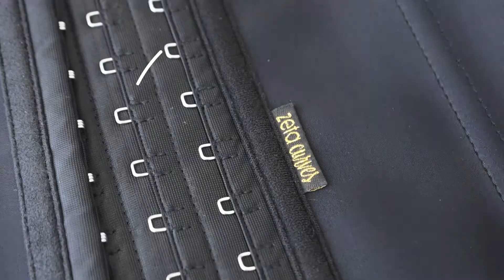Zeta Curves Slimming Pack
How to use the slimming pack that contains an intensive lipo-burning Thermo gel and an original Zeta Waist Trainer